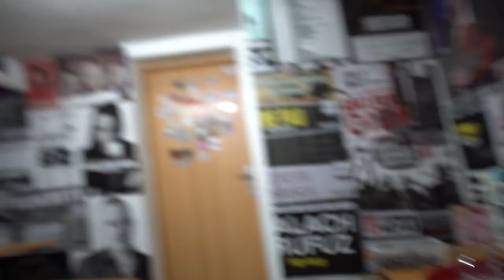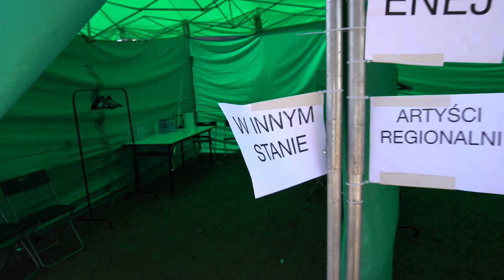Szaszor Nadaje - Koncerty W Innym Stanie od zaplecza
Siemaaaaanko!
Przedstawiam małą relację z 2 koncertów, które odbyły się dzień po dniu - 9 i 10 czerwca 2018.
Pierwszy to Reggaenarracja w Fabryce Kultury Zgrzyt w Ciechanowie.
Drugi koncert na Dniach Przasnysza.
Wkrótce kolejne relacje.

DO ZOBACZENIA NA KONCERTACH!